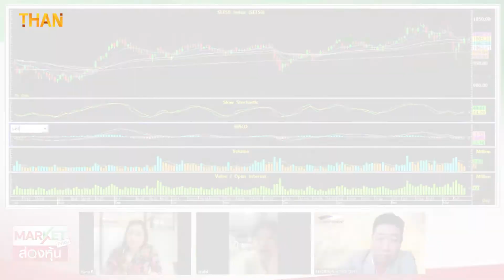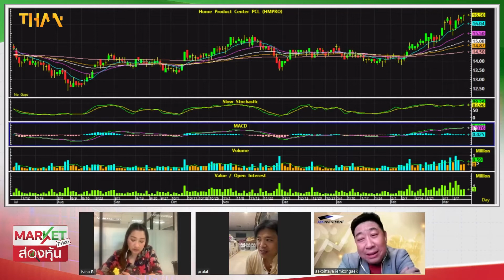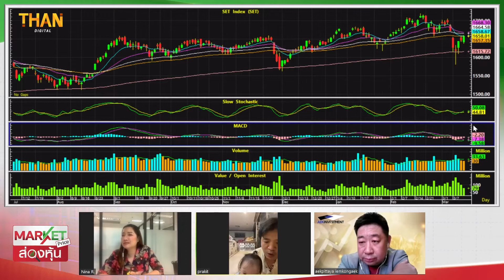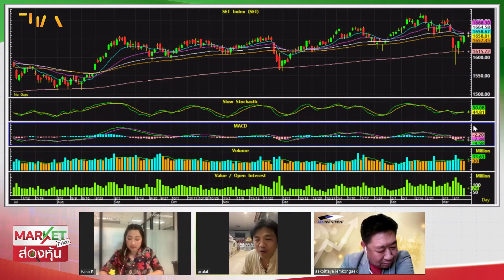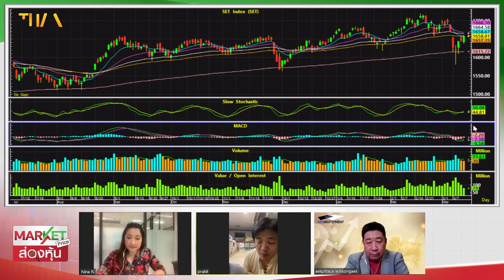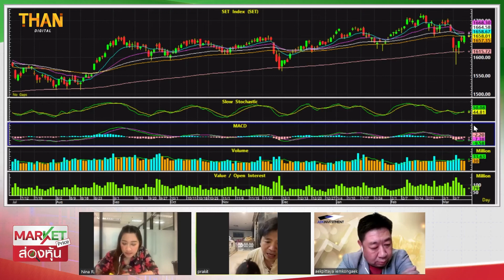"ประกิต" กอดหุ้นค้าปลีกไว้ใจได้ "HMPRO"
"ทริส"จัดอันดับเครดิตหุ้นกู้ ITD ไม่เกิน 6 พันลบ.ที่ "BBB-"แนวโน้ม Stable
ก.ล.ต.กล่าวโทษ"อดีตซีอีโอ-ผู้บริหาร" ACAP ทุจริตทำบริษัทเสียหาย
ถาม - ตอบ ทำไม 'คริปโต' ไม่เหมาะนำมาใช้แทน 'เงิน'